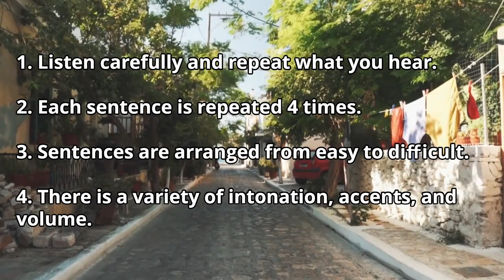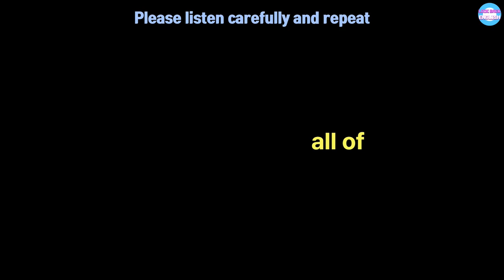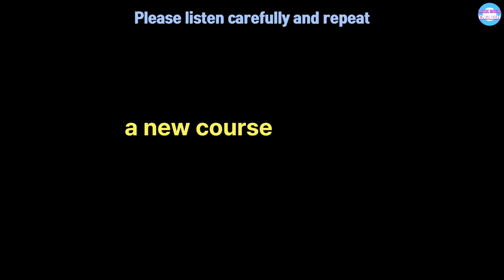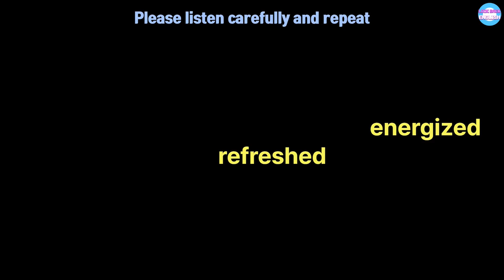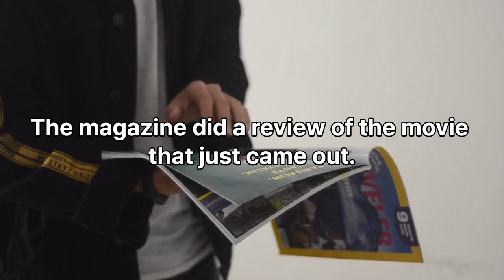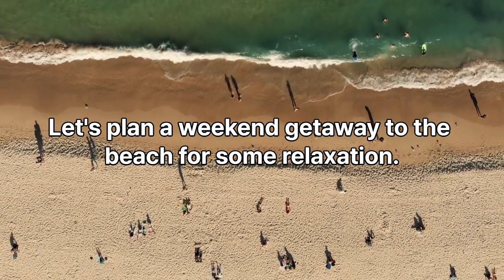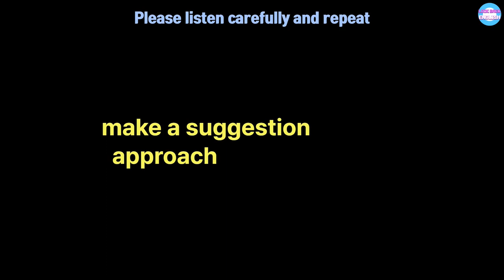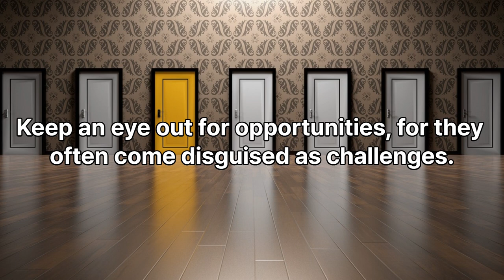Listen & Repeat - 6ㅣ from Beginner to PTE Learner ㅣVariety of Accents and Pronunciations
Created with English language learners in mind, this video compilation offers a comprehensive range of content that caters to different proficiency levels. Starting from basic everyday English for beginners, the series progresses to advanced-level English, meticulously tailored for those preparing for PTE Repeat Sentence tests. Bursting with invaluable resources, each video showcases diverse intonations and pronunciations, guaranteeing an enriching learning experience. Moreover, our commitment to high searchability ensures easy accessibility for learners seeking rapid progress.